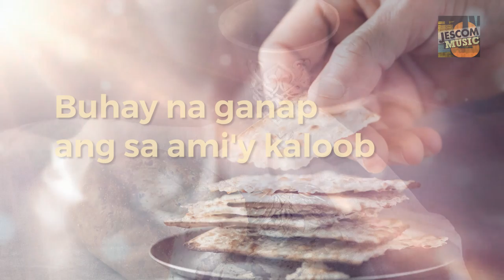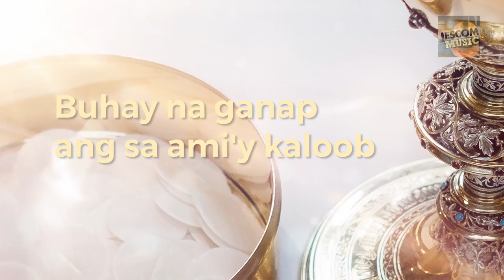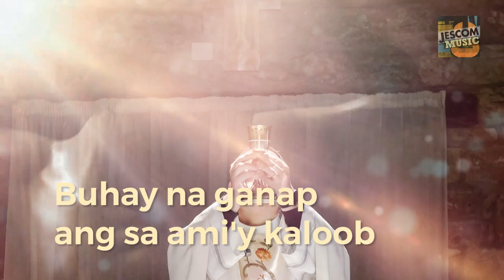Tinapay ng Buhay (Lyric Video)